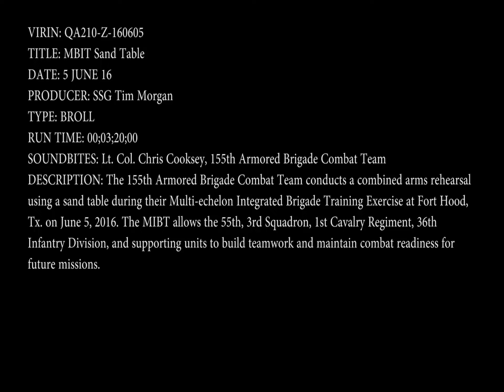160605-A-QA210-717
The 155th Armored Brigade Combat Team conducts a combined arms rehearsal using a sand table during their Multi-echelon Integrated Brigade Training Exercise at Fort Hood, Tx. on June 5, 2016. The MIBT allows the 55th, 3rd Squadron, 1st Cavalry Regiment, 36th Infantry Division, and supporting units to build teamwork and maintain combat readiness for future missions. Includes interviews. [779QAAK_PQJUYKO2G_fc.mov]